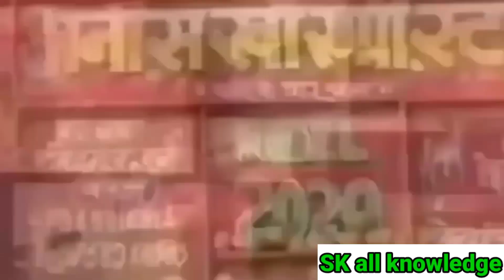April 11,2023/आलू का आज का भाव कानपुर फर्रुखाबाद मंडी/Aalu ka aaj ka bhav/potato price today...